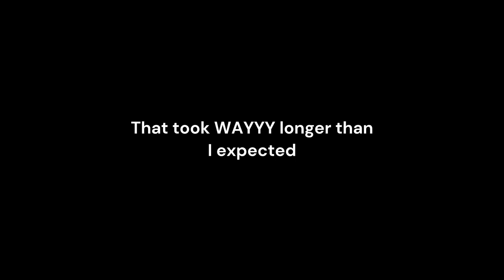Pizza Tower: Lapping Pizzaface 10 times in a row (L Rank)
MY COMPUTER IS EXPLODING IM ALL OUTTA SPACE SEND HELP
btw the font took a long time to find please dont ask lmao

This video took 20+ hours to record, 2 hours to edit, so a like or sub would very much be appreciated :)

Meatophobia - Mr. Sauceman
Pizza Deluxe! - Post Elvis
Pizza Pie-ing - ClascyJitto

funny socials!!